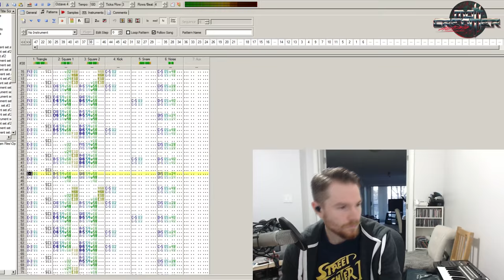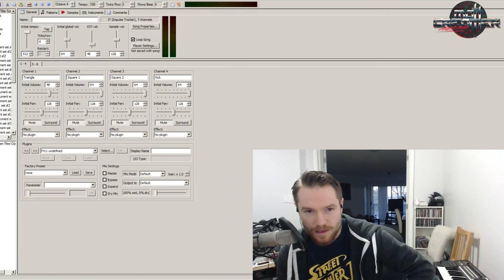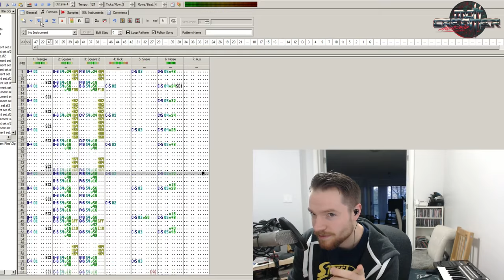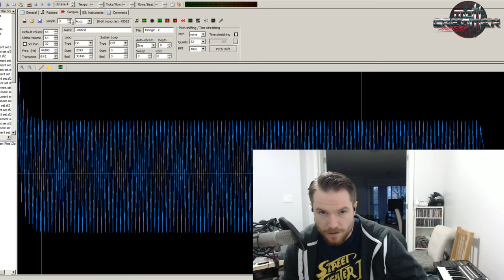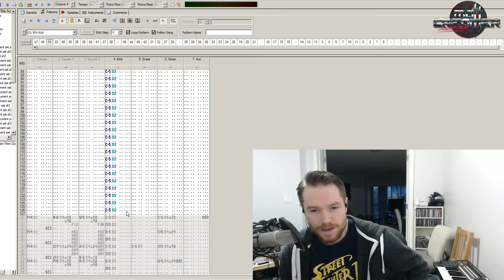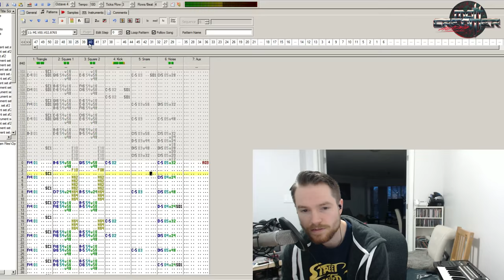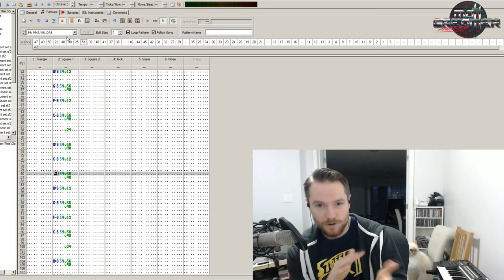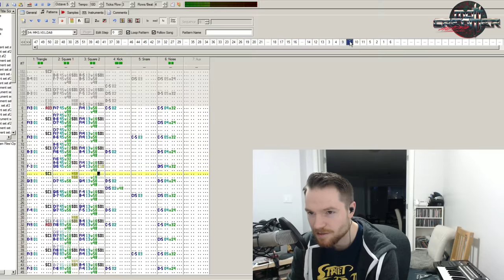NES Composition Methods - Venture Kid - 02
THE VENTURE KID SOUNDTRACK IS OUT NOW!

The second video in my 8-bit NES Composition Methods series.

This time I get to play many more actual examples from actual songs, and I go over more of the stuff you will see in every song going forward. From standard Modplug usage, to preferred techniques, to Nintendo's 8-bit industry secrets. Again, most of which can be applied to non chiptune music as well, once the concepts are understood.

I am still learning to edit videos, and the medium of video all together, so please forgive me while I try out things from video to video. Sorry for the overly long intro, but I did want to showcase a little of the artwork from my logo, and sorry for not wearing socks! As my wife said, I have become an official youtuber now. Why do we never have socks on...

- heart felt reviews of some exceptional and often obscure tunes